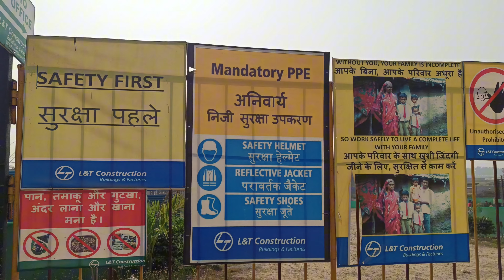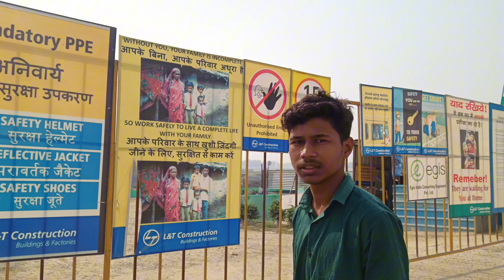INSIDE THE VARANASI STADIUM: Exploring the International Cricket Arena and Fun Vlog!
Join us for an exclusive tour of the Varanasi Cricket Stadium, where contemporary design harmonizes with the essence of cricket. In this video, we provide a comprehensive overview of the stadium's premier features, its importance in Indian cricket, and the surrounding attractions that establish it as a center for sports and tourism. Whether you are a cricket aficionado or an admirer of iconic destinations, this video caters to your interests. Experience captivating drone views of the stadium and gain insights into upcoming matches.

Varanasi cricket stadium
varanasi cricket stadium location
varanasi new cricket stadium। Varanasi stadium vlog
Vlogs
Fun Vlog
lorad shiva theme stadium
Travel vlogs
Adventure and fun
Varanasi cricket stadium update
Varanasi cricket stadium vlog Varanasi international cricket stadium vlog
Varanasi shiva stadium

Activate the bell icon 🔔 to stay informed with our latest updates." varanasi cricket stadium inside view Varanasi Ganjari cricket stadium vlog International cricket stadium ganjari varanasi Varanasi International cricket stadium vlog

VaranasiCricketStadiumvlog ExploreVaranasi VloggingVisionn INSIDE the Varanasi Stadium: Exploring the International Cricket Arena and Fun Vlog!